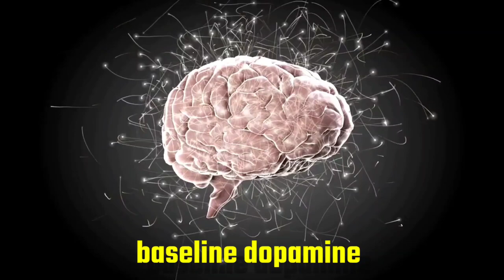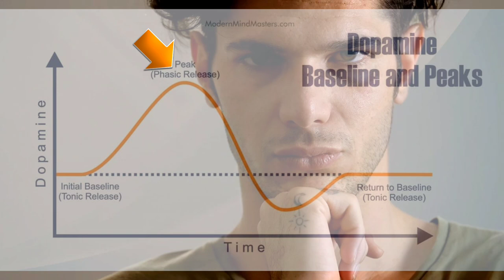जब हार जाओ 😔 अपनी आदत अपने मन से ये सुनो - brahmacharya ka palan kaise kare - brahmacharya me kya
Aaj ka motivation

Aaj ka motivation 2.4

music information

music use
Composer: Whitesand (Martynas Lau)
Year: 2017
Title: Eternity